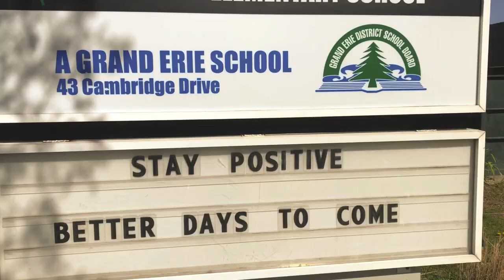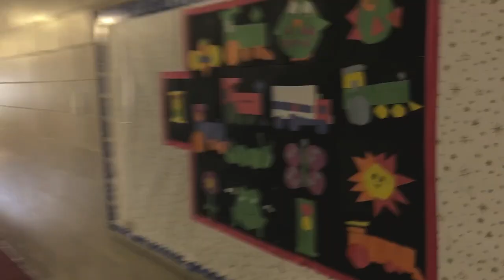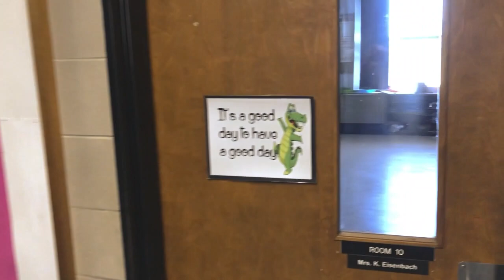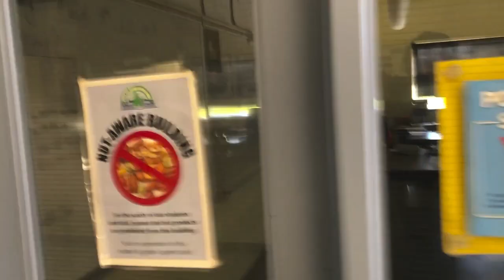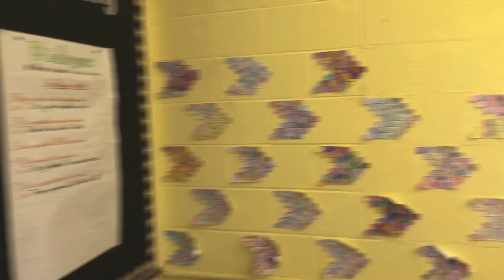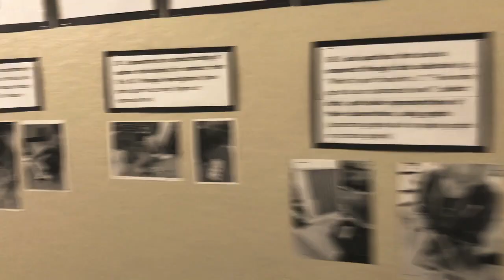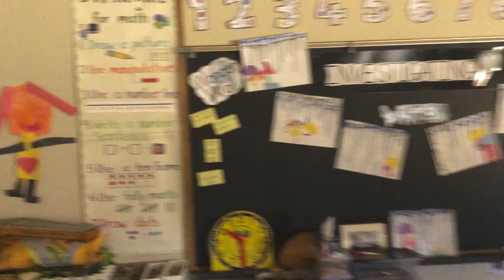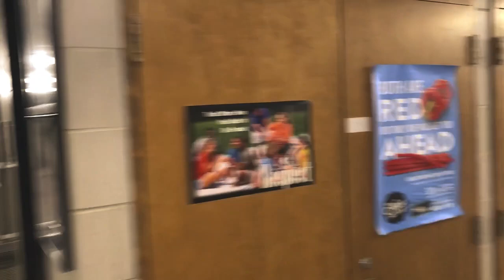A Walk Through Russell Reid